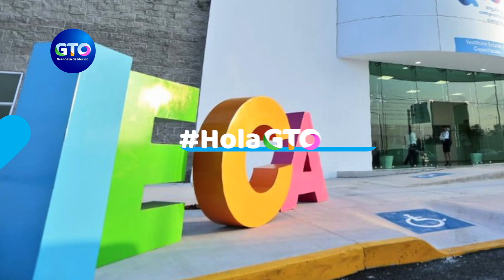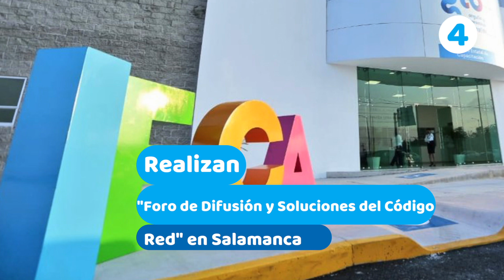Más de mil habitantes de Tupátaro contarán con agua de calidad.🚰💧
Aquí te dejamos las 4 más importantes del día.

1⃣ Más de mil habitantes de Tupátaro contarán con agua de calidad.🚰💧
2⃣ Fortalecen valores y cultura de la paz con firma de convenio.📝🤝
3⃣ Buscan prevenir y detectar enfermedades con entrega de módulos MIDO. 🏥
4⃣ Realizan “Foro de Difusión y Soluciones del Código Red” en Salamanca. 💻🤓